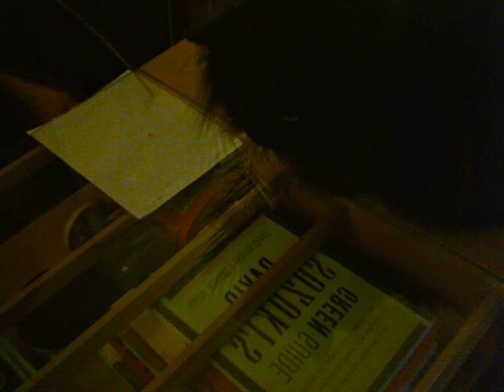Wednesday the cat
she is going to get the thing